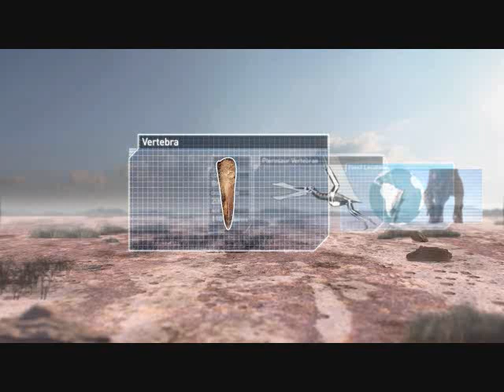Zoo Tycoon 2 Planet Dinosaur Lost World Part 4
The first full episode of my Zoo Tycoon 2 Planet Dinosaur series Lost World
95 million years ago, Late Cretaceous Egypt, North Africa This Spinosaurus
Just Like Bigger T-Rex